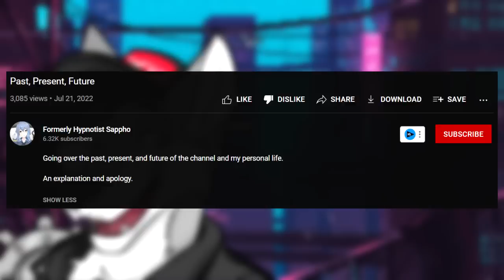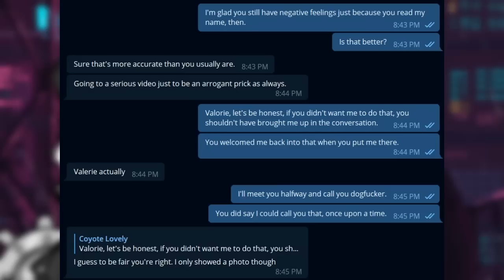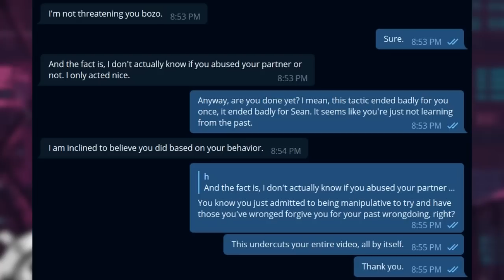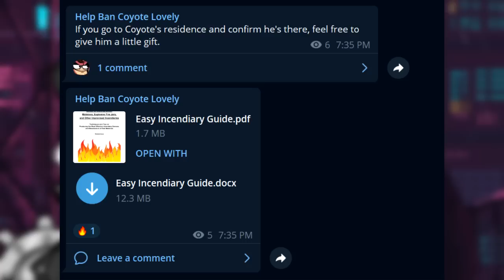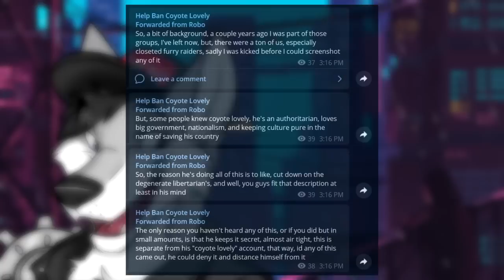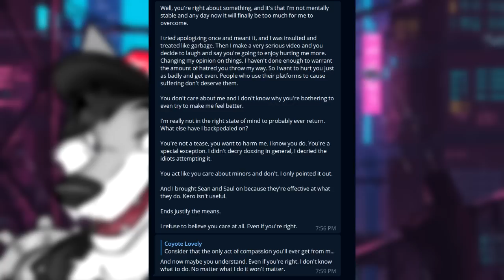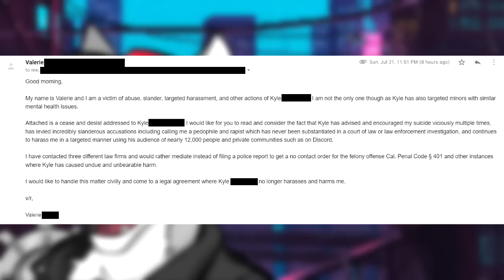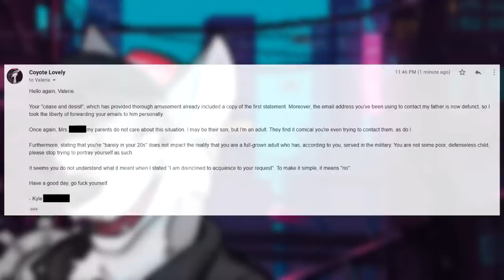Hypnotist Sappho: The Definition of Insanity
Did I ever tell you the definition of insanity?

Big thanks to Cecil McFly for doing some of the voice lines! Link to her channel